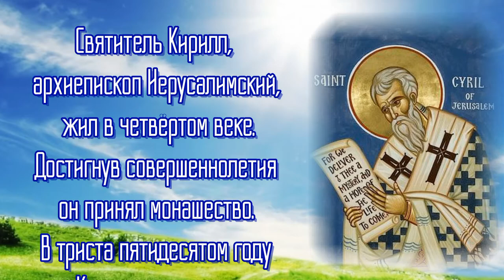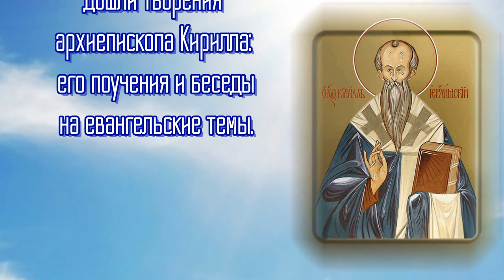Святитель Кирилл, архиепископ Иерусалимский - День памяти 31 марта.